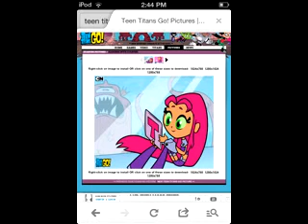Video created using FotoSlides